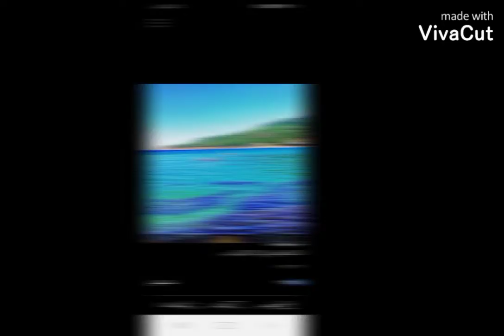مدين طنجه مين أجمل مودن في المغرب